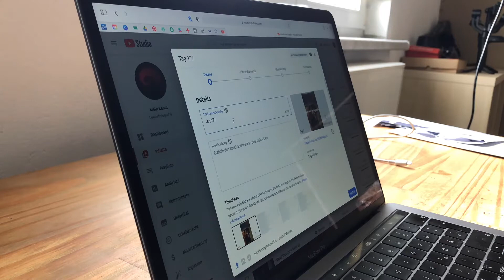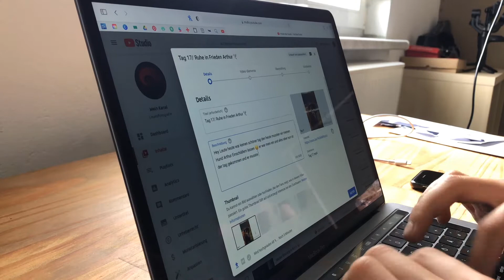Tag 18/ Mittagessen bei Oma und Opa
Heute ist auch noch nicht so viel passiert ich war zusammen mit meiner Mutter bei meiner Oma zum Mittagessen und als wir wider zu Hause waren habe ich noch ein bisschen geholfen und Bilder bearbeitet mehr ist dann heute auch nicht mehr passiert ab morgen kommen wider Längere Videos ✌🏻